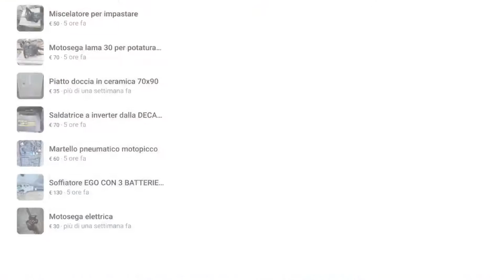Operazione Stihl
Furti nelle parrocchie e nelle abitazioni. Presi dai Carabinieri di Vasto i 4 responsabili